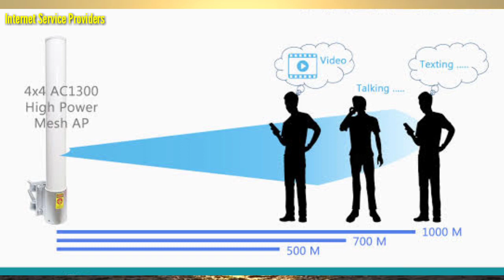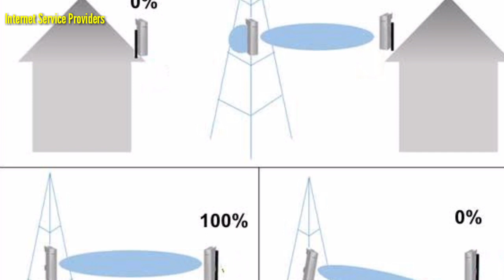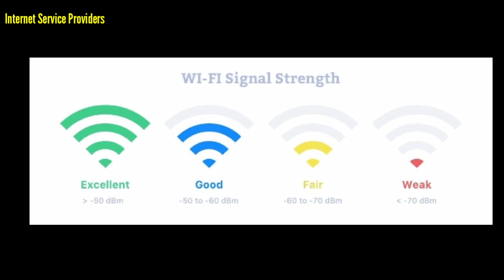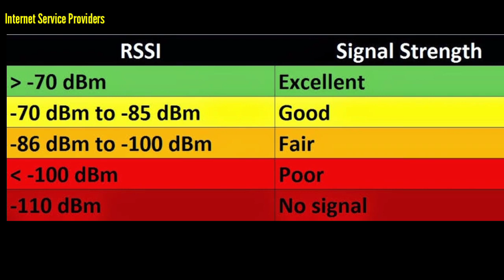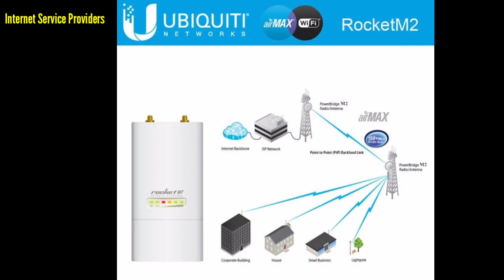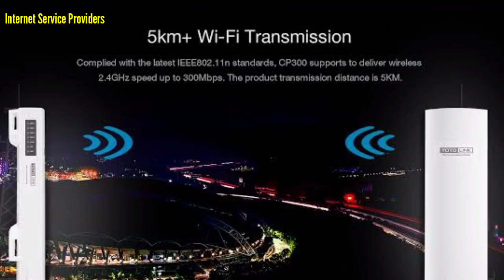Wireless Wifi Upto 1 Kilometer | Wifi In Village | How to Provide wifi signals in 1 KM Long distance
It is possible to extend the range of a wireless network to one kilometer and beyond with the use of additional networking hardware. Network repeaters, omni directional antennas and additional wireless routers are capable of allowing the Wi-Fi signal to be extended over a wide area so that devices can connect regardless of where they are located in a home or office.
you can use Omni antennas and Wireless CPEs as well to extend your wifi signals Upto 1 kilometers.
these CPEs includes;
Nano Station Ubiquiti NanoStation Loco M2 Price in Pakistan.
TP link CPE 210
Totolink CPE 300
Tenda O3 wireless wifi devices
AUR Ubnt Nano station Loco M2
+ Ubnt Omni Antenna with Rocket M2
Wireless Wifi devices
1. Tp link cpe 210(2.4Ghz)/
Tp link cpe 210 have 9 dbi antenna *(Price 6k to 7k)*
2. Totolink cpe 300
*Have 2 x 12dbi antennas*  (price 5k to 6k for 2nd hand device.. New Device bahot kam milti hei)
According to company range 8 to 10 KM but in real Range is 1Km maximum of both side have CPE 300 devices
3. Tenda O3 (2.4)
12 dbi Antenna
Price 6k to 7k
*Range 3 to 5KM according to Company but 500 maximum on ground*
4. Ubnt Nano Station Loco M2 Outdoor Cpe
*price 14.15k*
8 dbi antenna
5. Ubnt Omni Antenna with Rocket M2 (2.4 GHz)
 Recommend ubnt Loco M2 & Totolink Cpe 300